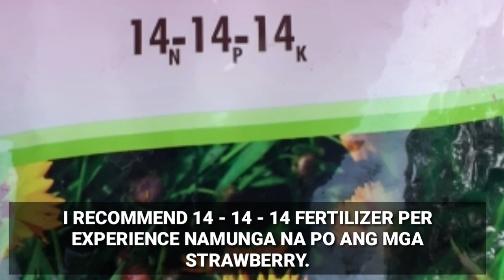PAANO MAG TANIM NG STRAWBERRY SA PASO||POTTED STRAWBERRY